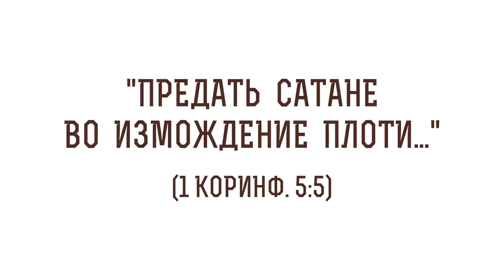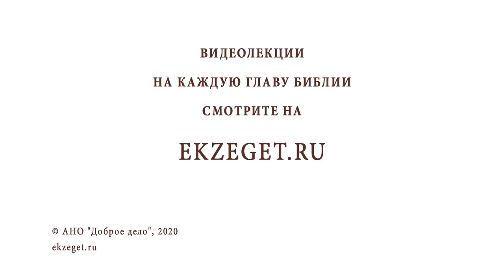"Предать сатане во измождение плоти" (1 Коринф. 5:5). Алексей Ильич Осипов. Толкование Нового Завета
В сегодняшнем видео услышим толкование Профессора Богословия Алексея Ильича Осипова на стих "Предать сатане во измождение плоти" из 1-ого Послания к Коринфянам Святого Апостола Павла и коснемся следующих тем:

🔸О веке чрезвычайных дарований и христианских общинах
🔸О различных толкованиях этой фразы
🔸О существовавшей возможности силою молитв общины сделать человека бесноватым
🔸О другом толкование данной фразы
🔸Об одном из самых тяжелых наказаний для члена общины
🔸Об отлучении человека от общины, от Евхаристического общения
🔸О том, как действует отлучение от общины
🔸О том, что в следующем послании Апостол Павел призывает принять покаявшегося
🔸О том, что возможно "бесноватым" человек становился в переносном смысле
🔸О словах Преподобного Антония Великого
🔸О том, что живя по Воле Божьей, мы становимся едиными с Духом Божьими